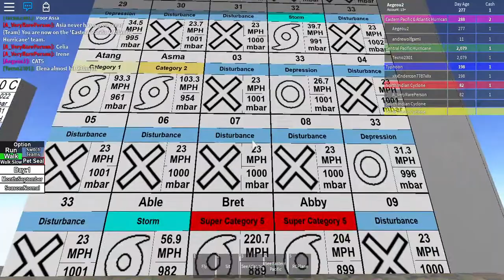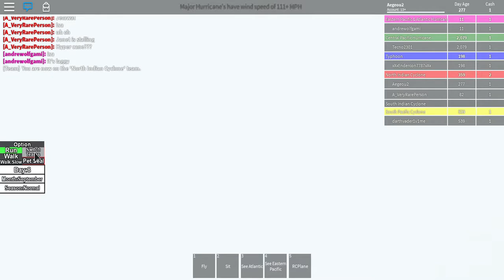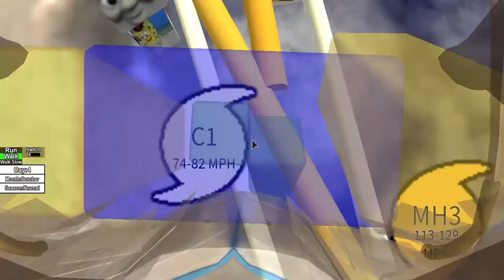Hurricanes Everywhere! | Project Disasters | Roblox (2018)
Hey everyone! As a gift to you hurricane lovers, I had decided to make a hurricane video which I had previously recorded in 2018. I hope you like the video! Put on notification to get notified when I upload new videos. Bye!